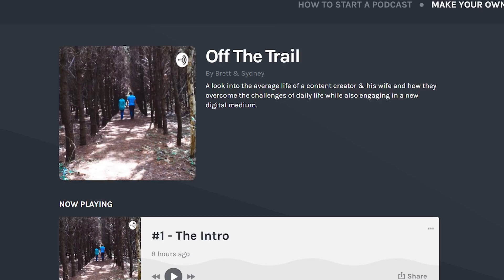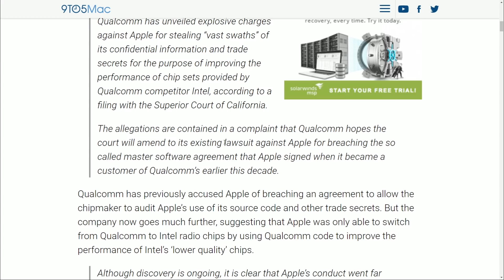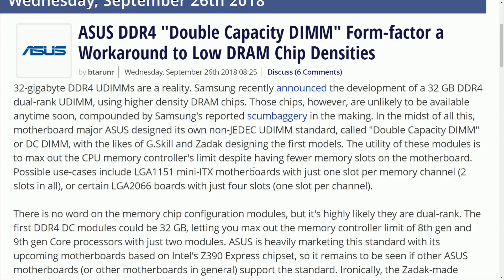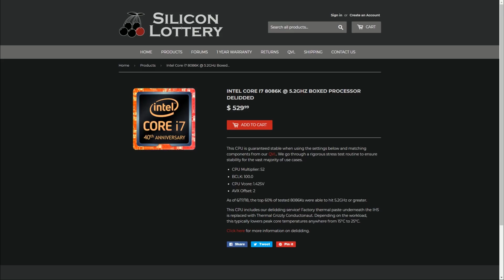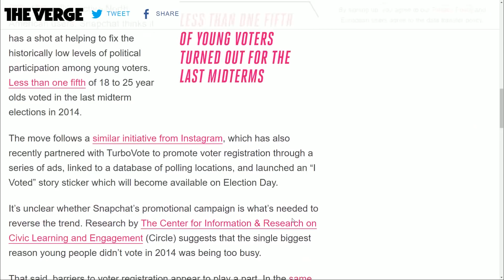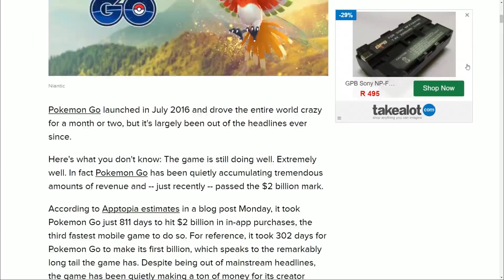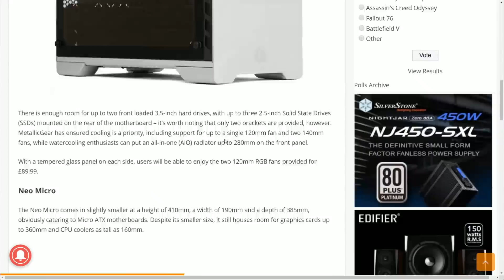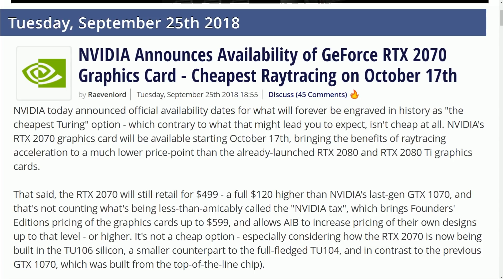RTX 2070 Coming Soon!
• 00:51 - Qualcomm Has Evidence Apple Stole IP
• 02:42 - ASUS DDR4 Double Capacity
• 04:16 - High End ASUS Z390 Boards
• 04:31 - Silicon Lottery Posts Price for 9700K & 9900K
• 06:13 - Snapchat lets people register to vote
• 07:18 - Xbone Has Keyboard & Mouse Support
• 08:27 - Pokemon Go Hits $2B
• 09:32 - HPE Switches to AMD
• 10:19 - Panasonic, Leica, Sigma L-Mount Coalition
• 11:03 - RTX 2070 Launches Oct 17